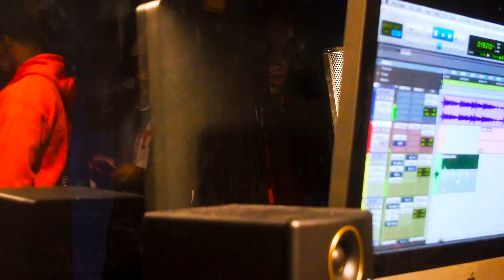Stunna 4 Vegas & KBG Bando Studio Session In Raleigh, NC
Stunna 4 Vegas & KBG Bando Studio Session In Raleigh, NC with Fat Dave, Bannu Prince, Money Man D, Mali G